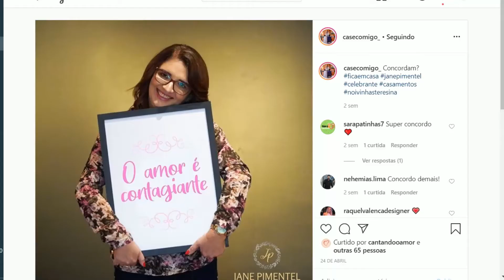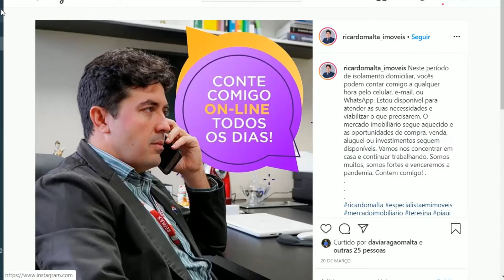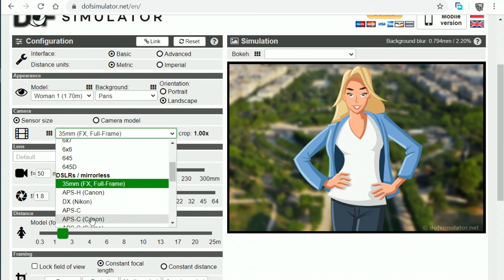Qual lente comprar?